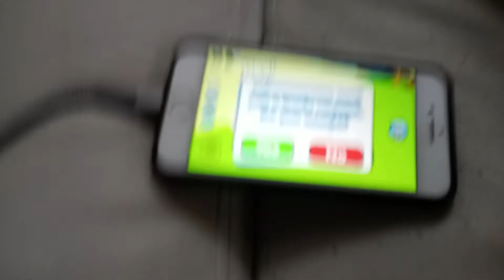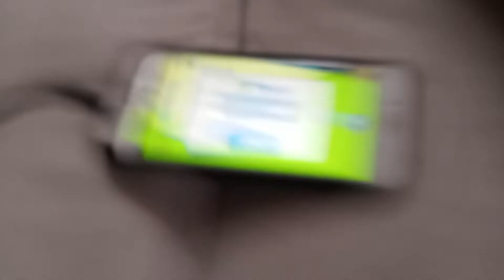Pet simulator short I got more then a legendary!!!!